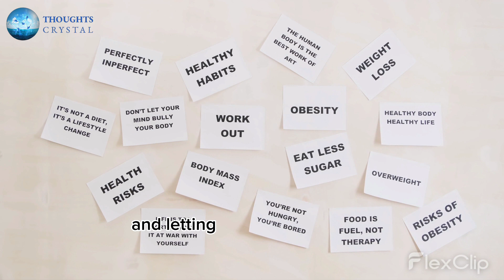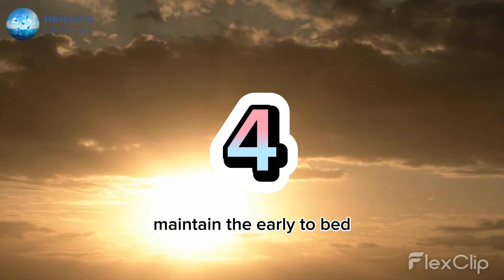Post Ramadan Routine and Dietary Tips!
Find yourself wondering what to do after Ramadan, we've got you covered!
The Holy month of Ramadan is nearing its end. The transition from fasting all day to back to normal routine can be difficult, here's 7 tips to help you smoothly transition from Ramadan to no Ramadan while holding fast to the good habits you built during this Holy month and letting go of any bad habits!
Eid mubarak to all our Muslim viewers!